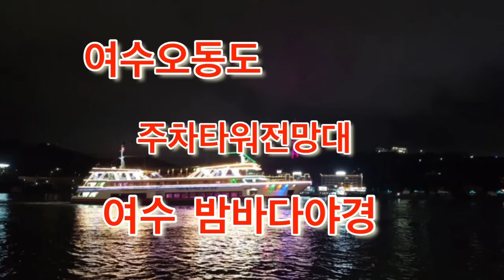여수 오동도 주차타워전망대 • 여수 밤바다야경 여수가볼만한곳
여수 오동도 주차타워전망대 • 여수 밤바다야경으로 여수가볼만한곳이랍니다